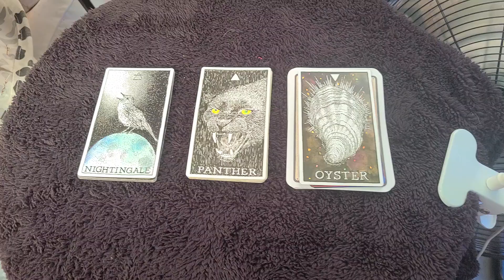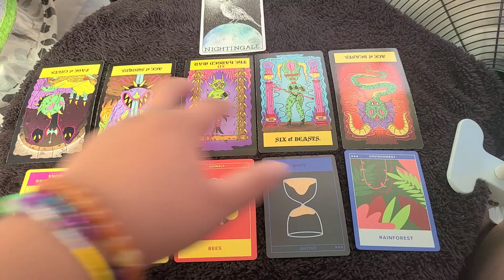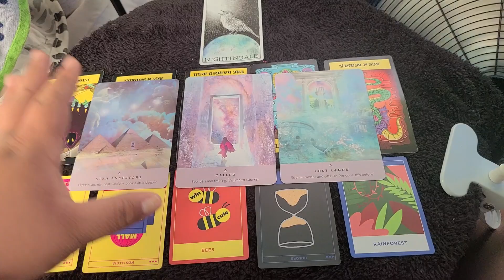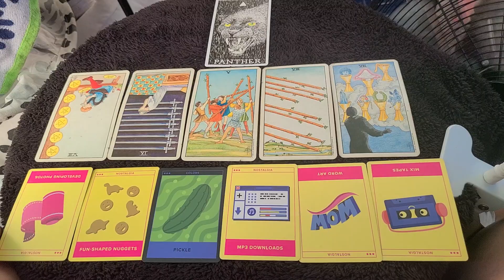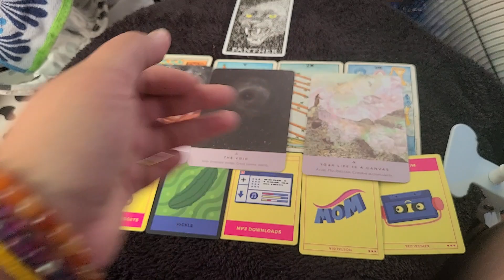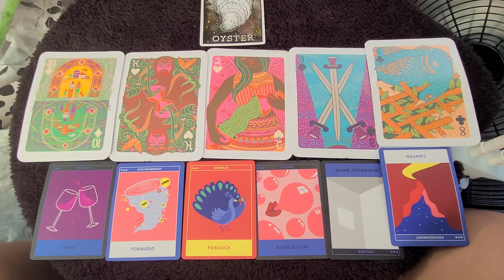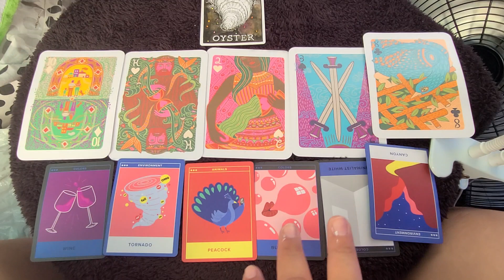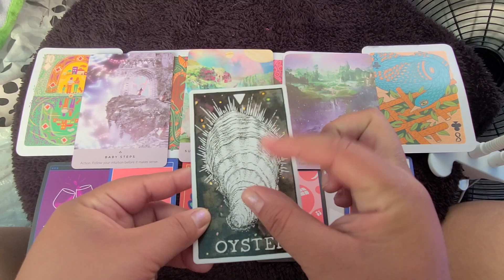🌊WATER SIGNS🌊 MONTH OF MARCH 2022! 💦Becoming one with yourself!💦(Pisces🐟, Scorpio 🦂, Cancer 🦀)s,m,r)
Pisces 🐟 1:23
Scorpio 🦂 16:53
Cancer 🦀 33:39

if you guys are interested in getting a personal reading from yours truly all you have to do is either send me an email at  or send me a DM on my Instagram or Twitter!

i want to make these personal reading as accesible to everyone as i can so please just shoot me a message and we can work something out!

much love!! 💖💖

please help a girl out 😭💖